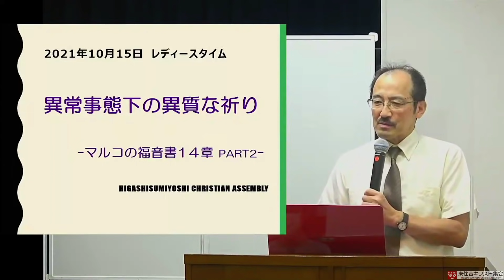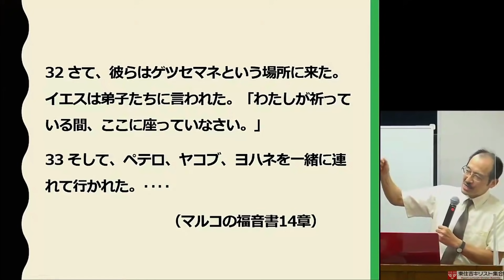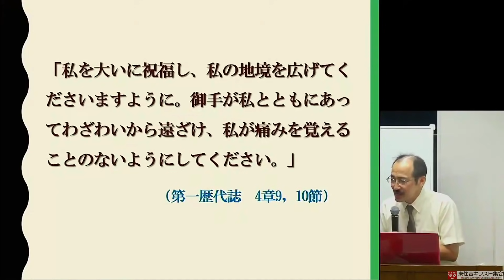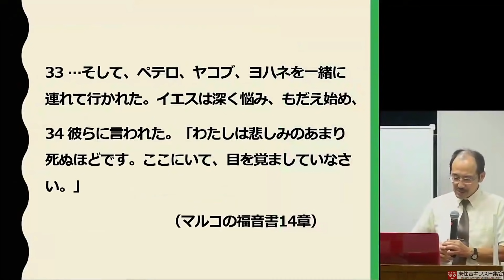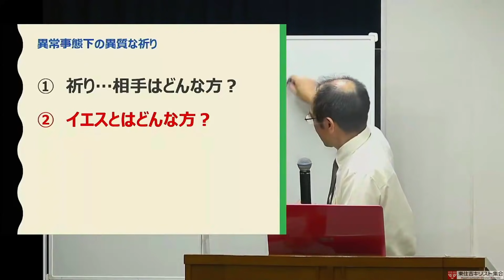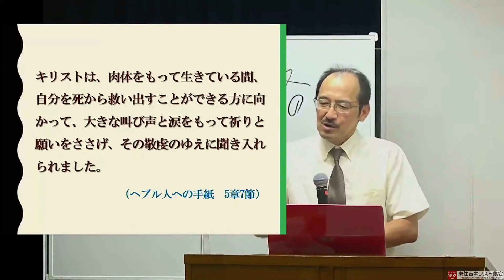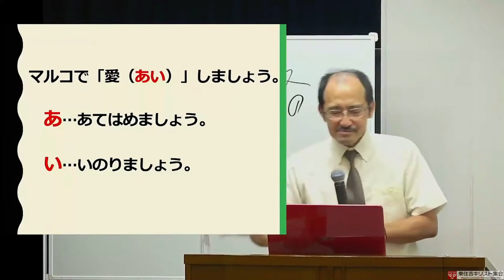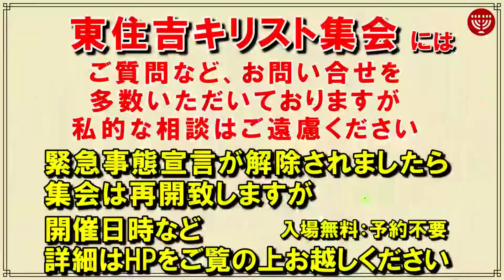#335「異常事態下の異質な祈り」マルコの福音書 14章 Part.2 那須清志 2021年10月15日 レディースタイム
●緊急事態宣言が解除になりましたので集会は開催いたしております。
●集会ではYouTube配信は引き続き行いますので、ご覧くださいます様に。
●集会は開催いたしておりますが、日時などホームページをご覧ください。
★以下は集会案内です★